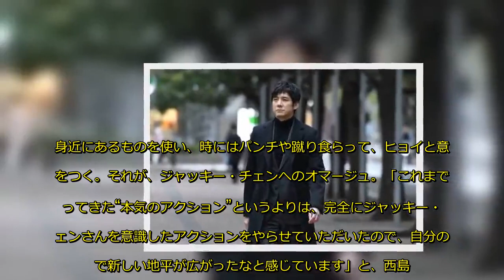平成最後に出会う“新時代”の明智小五郎 西島秀俊がはまり役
日本が誇る推理作家・江戸川乱歩が生み出した名探偵・明智小五郎役に俳優の西島秀俊が挑んだスペシャルドラマ『名探偵・明智小五郎』が、テレビ朝日系で放送される。30日・第1夜「SHADOW～警察データベース流出!! 犯罪者連続殺人」（後9：00～11：10）と31日・第2夜「VAMPIRE～巨大病院サイバージャック!!」（後9：00～11：05）の2夜連続。明智が登場する乱歩の小説に詳しかったり、木村ひさし監督の演出が好きだったり、ジャッキー・チェンの映画よく観ていた人が観たら、いろいろ楽しめる“小ネ